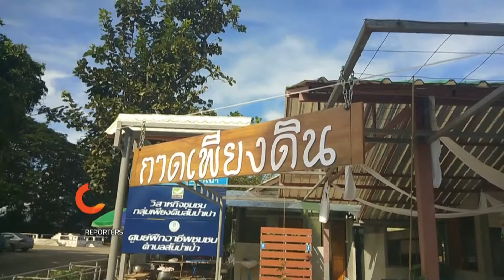นักข่าวพลเมือง : กาดเพียงดิน ตลาดอินทรีย์ จ.เชียงใหม่ l 24 พ.ย. 2561 l 19.00 น.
นักข่าวพลเมือง จ.เชียงใหม่ จะพาไปดูการสร้างพื้นที่อาหารปลอดภัย และมีประโยชน์ต่อสุขภาพให้กับคนในชุมชน ตำบลสันป่าเปา จ.เชียงใหม่ ผ่านการเปิดตลาดอินทรีย์ " กาดเพียงดิน "

ในข่าวค่ำมิติใหม่ทั่วไทย ThaiPBS วันที่ 24 พ.ย. 2561 เวลา 119.00 น.